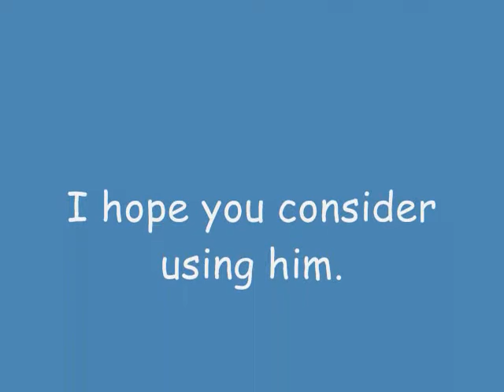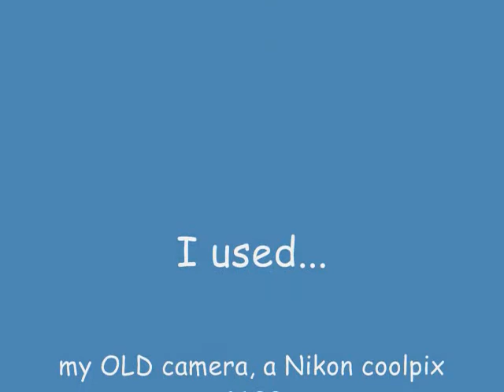My dog! for EEKentertainment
This is for EEKentertainment's contest, but anyone who wants to be overloaded by cuteness can watch it. If its going too slowly, you can fastforward each time your done reading one of the slides. The reason the credits are so long is because I wanted to be able to play the whole song in this vid.

I mentioned this in the credits, but the music is "Underdog," by the Blanks. I DO NOT own it. I just have the CD. Is that illegal? hmm. Please don't take it away, youtube!!